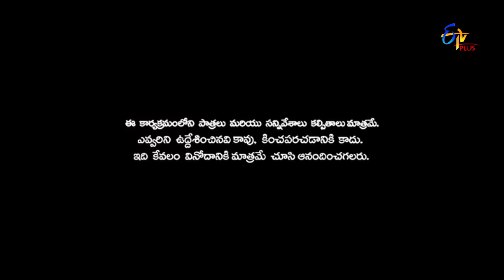Patas | Avinash & Karthik Performance | 29th January 2018 | ETV Plus